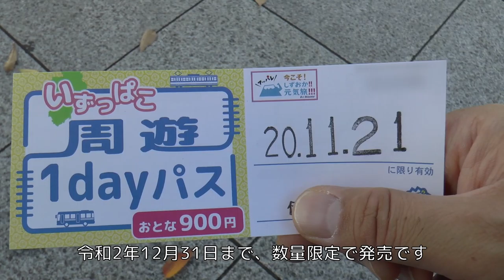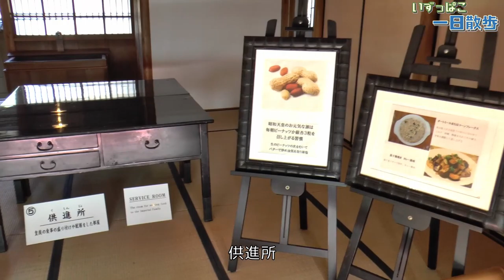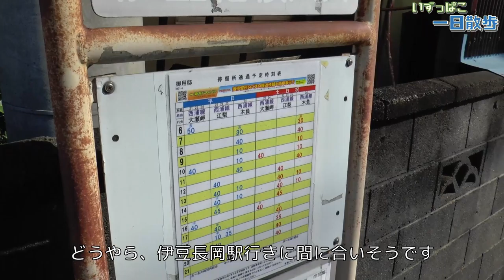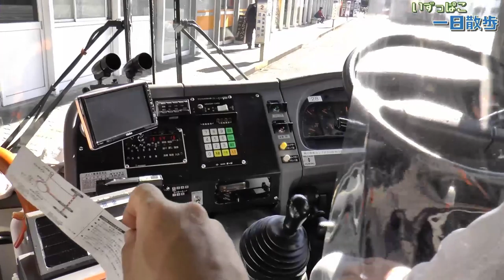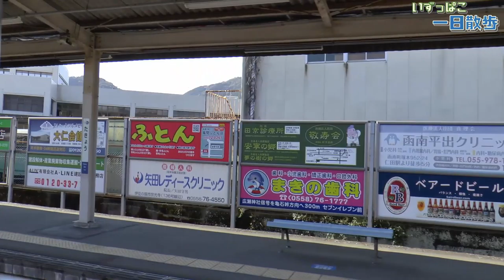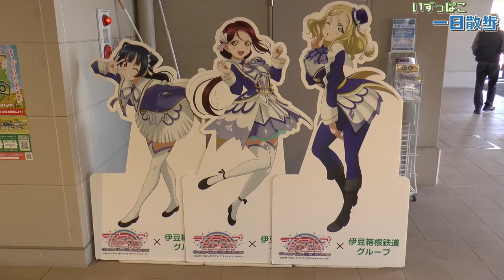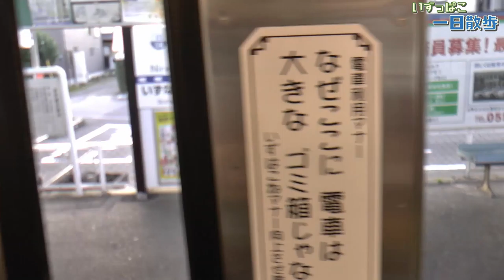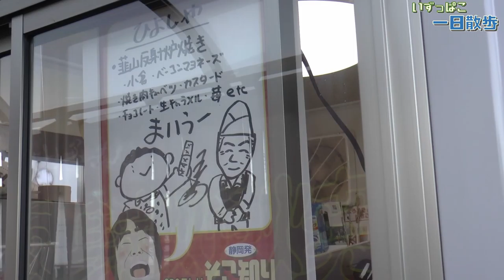【バス＆駿豆線】いずっぱこ1日散歩【2020年11月】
11月21日(土)、伊豆箱根鉄道からリリースされていた「いずっぱこ周遊1dayパス」を用いて、伊豆箱根鉄道駿豆線および伊豆箱根バスを乗り歩いてきました。
今回は、沼津駅を起点に、沼津御用邸記念公園、伊豆長岡、韮山、修善寺に立ち寄り、三島へ向かうルートと相成りました。
(途中、反射炉焼きも…)